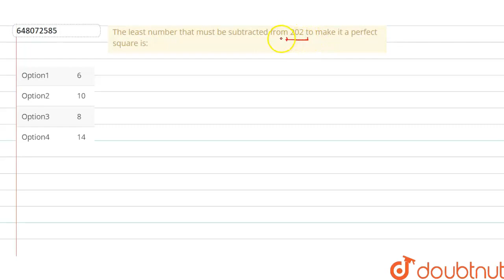The least number that must be subtracted from 202 to make it a perfect square is: | CLASS 14 | R...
The least number that must be subtracted from 202 to make it a perfect square is:
Class: 14
Subject: MATHS
Chapter: RRB ALP CBT 1- 21 Aug 2018 SHIFT 1
Board:GOVT

👉 Have Any Query? Ask Us.